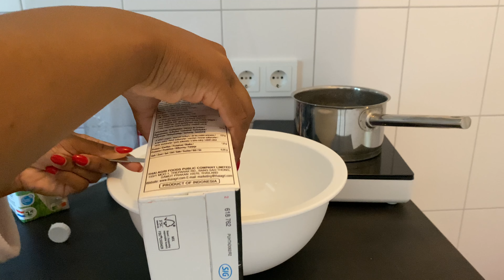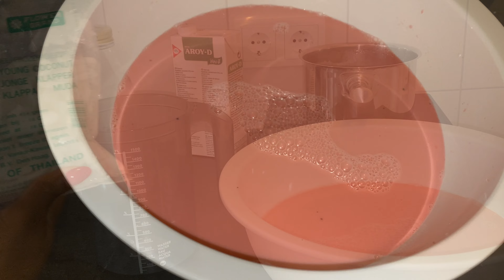Dawet melk ijsjes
Ingrediënten
- [ ] Volle melk
- [ ] Vanille suiker
- [ ] Citroengras
- [ ] Kokosmelk
- [ ] Dawet Jo-la essence
- [ ] Rozen smaak essence
- [ ] Gecondenseerde melk
- [ ] Dawet siroop
- [ ] Water